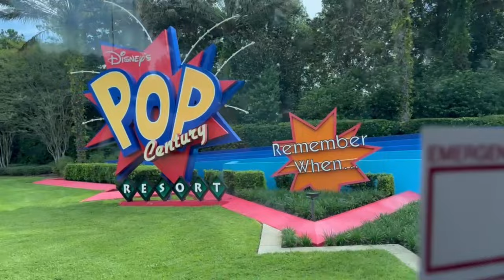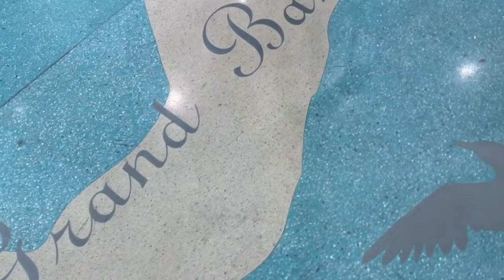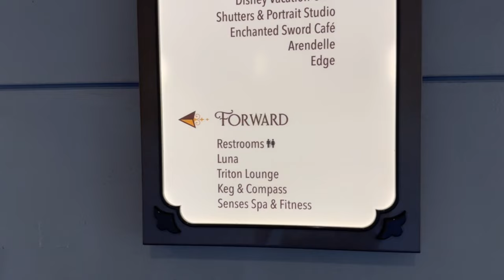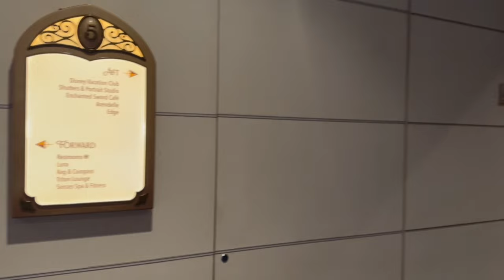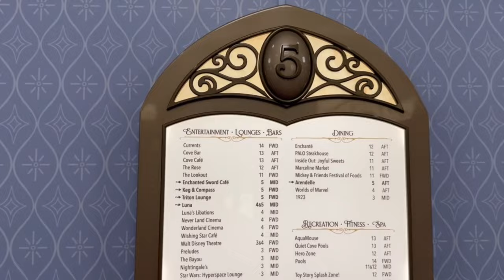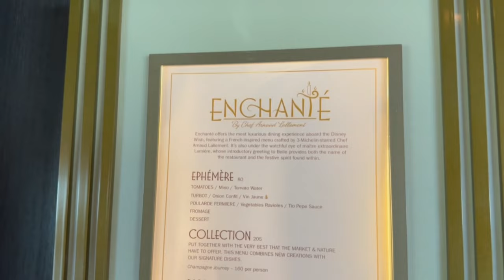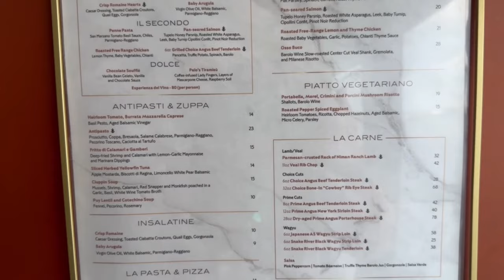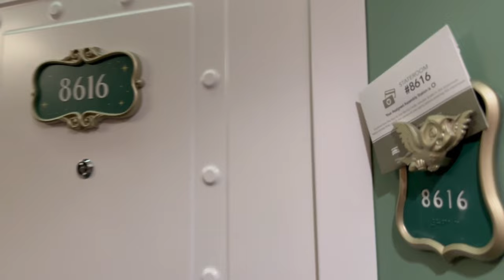Disney Wish! Day 1 - First Time Cruisers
We traveled on the Disney Wish for our first cruise!

There is so much to do on Disney Cruise Line Ships! Join us as we transfer from Pop Century to Port Canaveral, board and explore the ship, watch the sail away party, and get the lay of the land of Disney's newest cruise ship!

Check out our stateroom tours and some of the goodies that we got on this cruise here:

As a reminder onboard credit is available for DCL when you book through me!